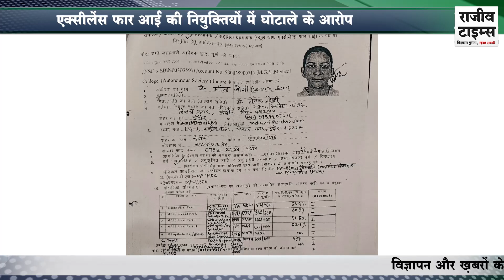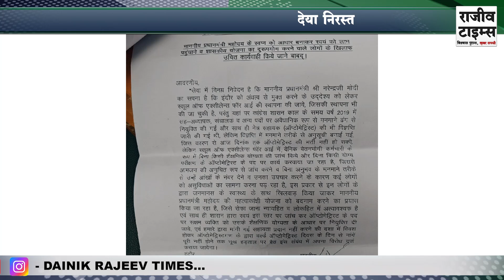एक्सीलेंस फार आई की नियुक्तियों में घोटाले के आरोप | नेत्र चिकित्सा सहायक कमल गोस्वामी ने लगाये आरोप